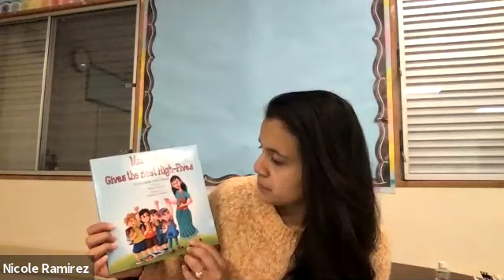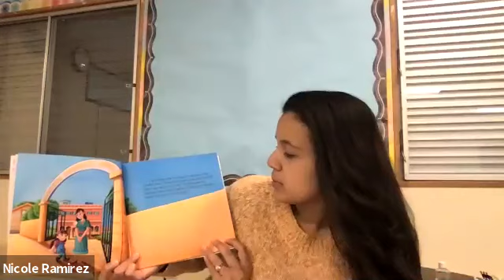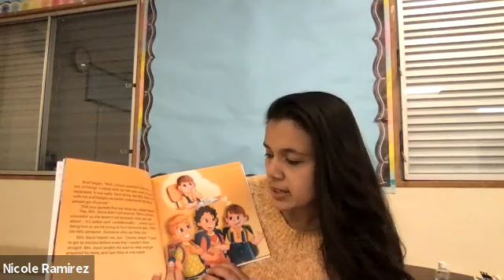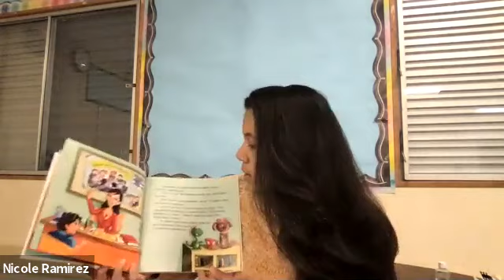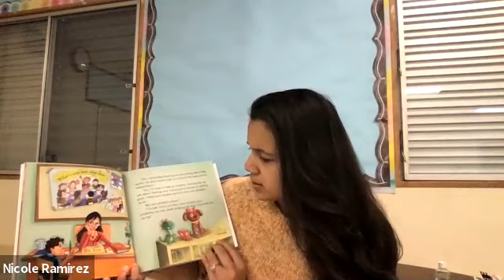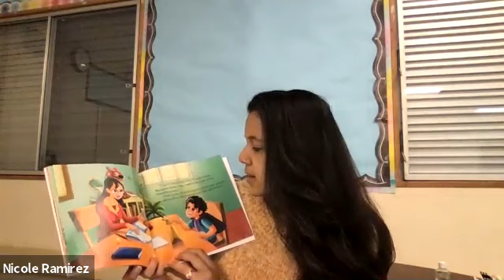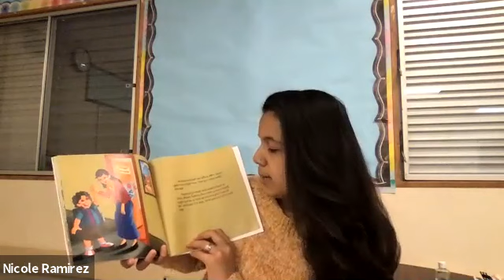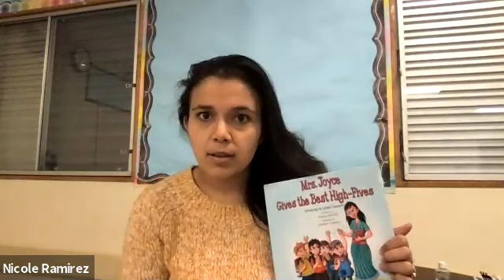Meet Ms. Nicole, the Westlake School Counselor! (Part 1)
A reading of Mrs Joyce Give the Best High-Fives: Introducing the School Counselor written by Erainna Winnett, illustrated by: Somnath Chatterjee

If you or your child would like to meet with me:
Una lectura de Mrs Joyce Give the Best High-Fives: Presentando a la Consejera Escolar escrita por Erainna Winnett, ilustrada por: Somnath Chatterjee